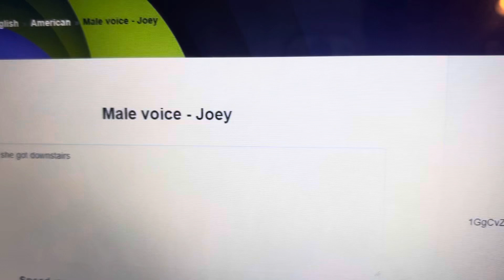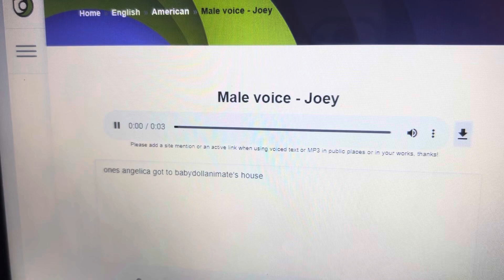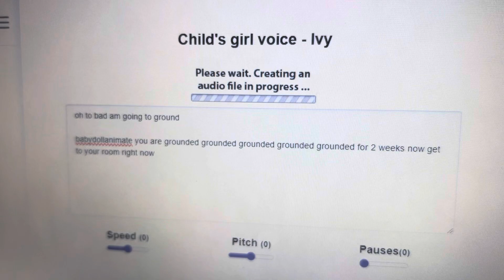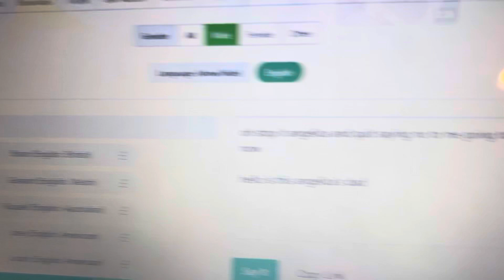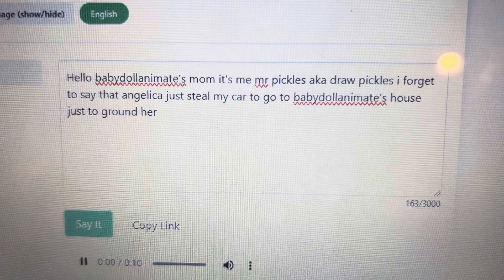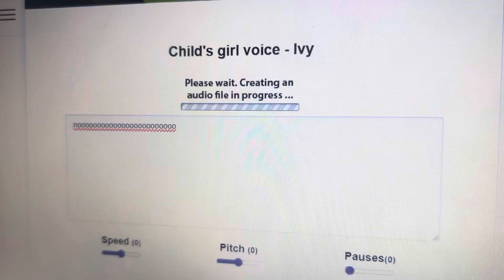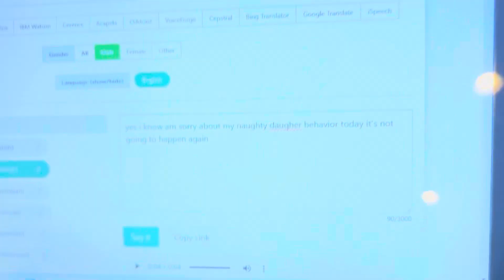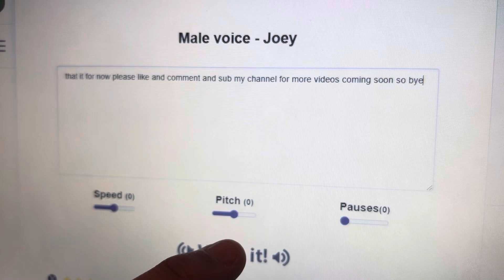Angelica steals her dad’s car to ground BabydollAnimate and gets grounded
For @isaacbailey3639 @Jaxsonoki2405 @APChanTheKawaiiGal2025 @AnnieChanTheCutieGal2K13